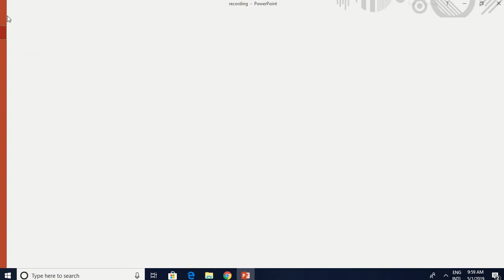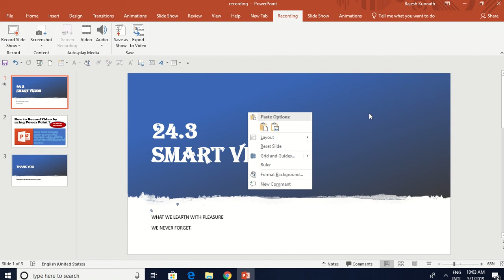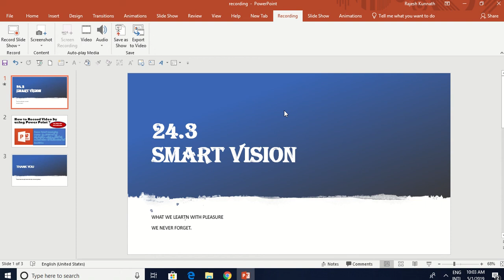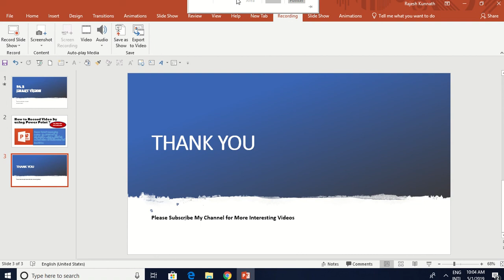Video Recording using Power Point in Laptop - In Malayalam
How to record and save the powerpoint presentation?